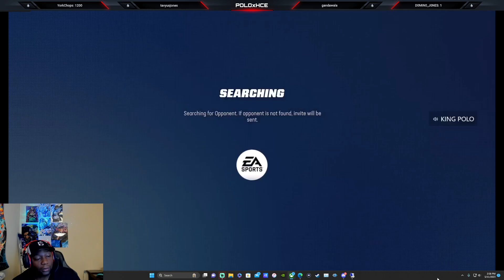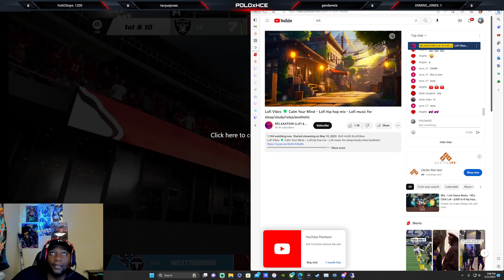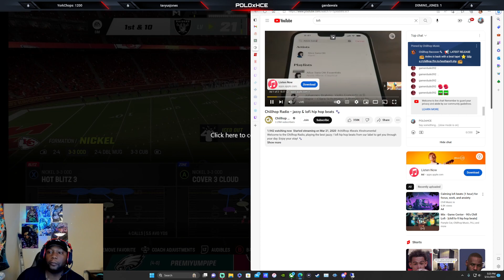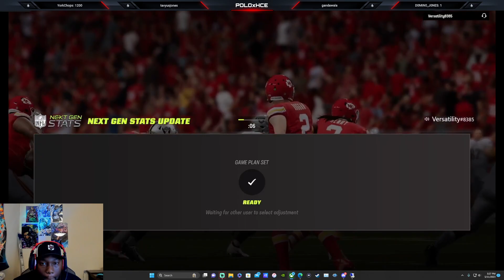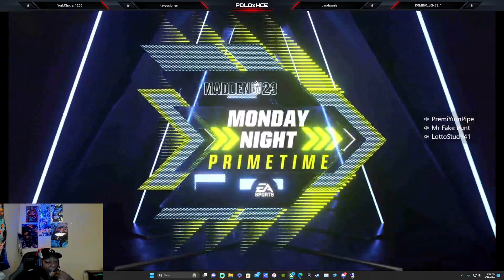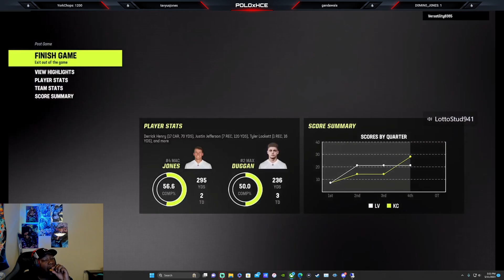FADDEN 24 VS RAIDERS